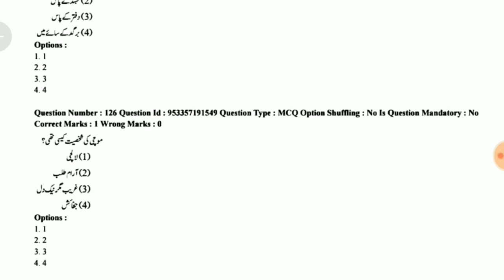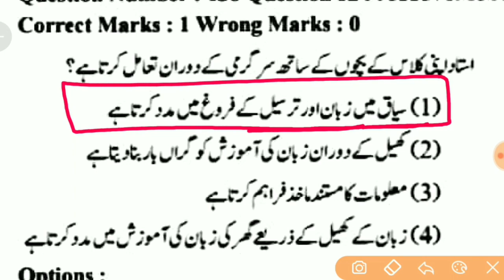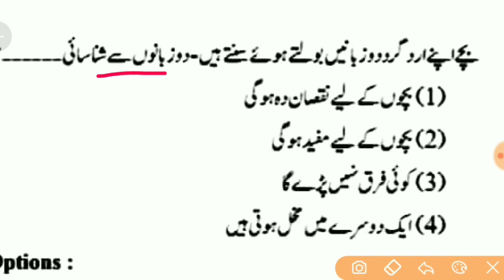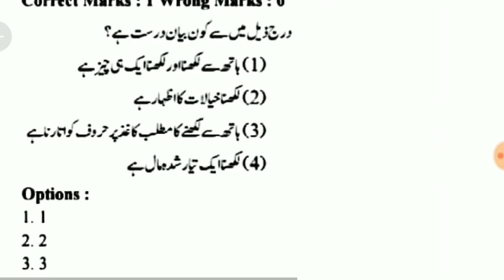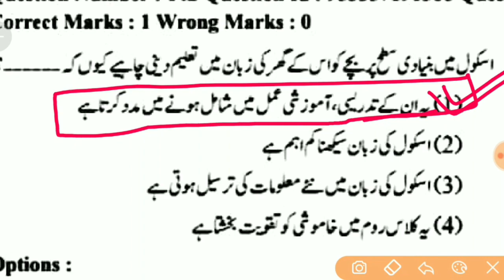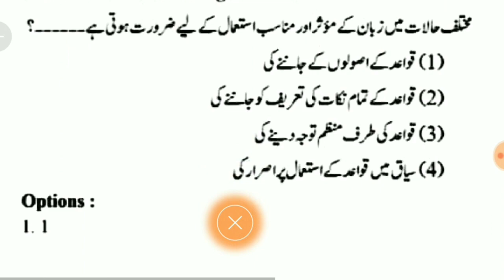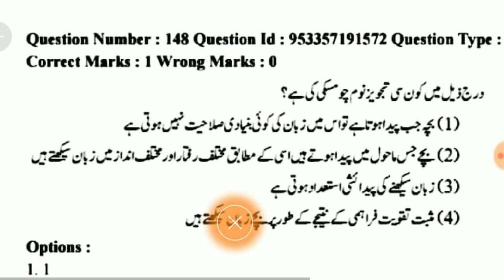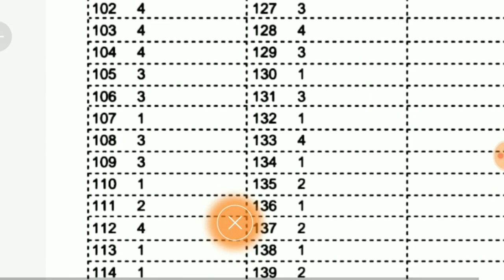CTET Urdu Pedagogy Previous Year Questions By @HaidariStudyPoint | CTET July 2023 Urdu Pedagogy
CTET July 2023 Urdu Practice Sets